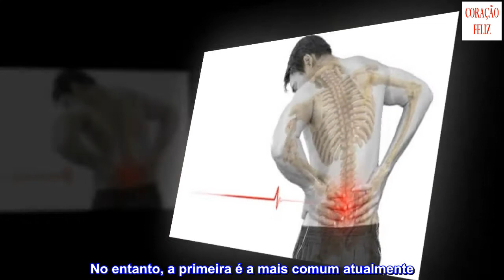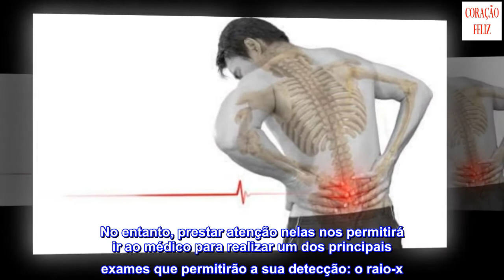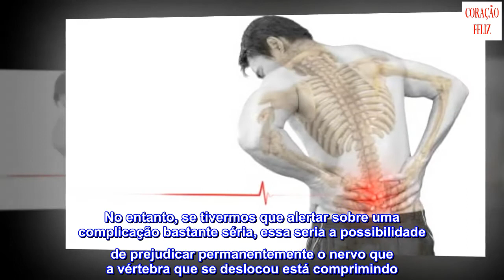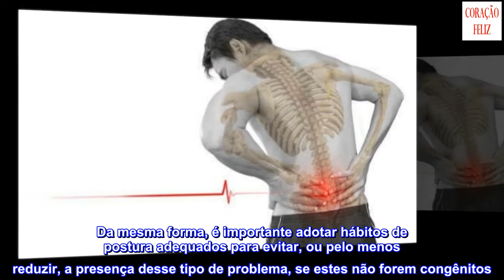Espondilolistese: sintomas mais comuns